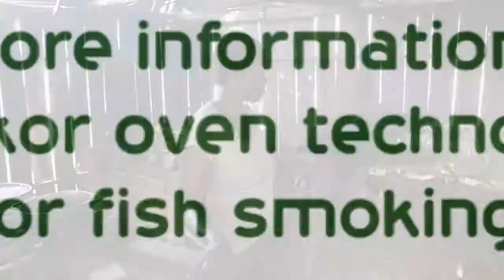Chorkor Oven: Changing the Lives of Women in Fish Smoking in the Niger Delta; Gloria Ezekiel’s Story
Gloria Ezekiel is a fish smoker in a riverine community, Ogunigbene, in Bayelsa State who has been processing fish for about 8 years using the traditional smoking technology. However, since her adoption of the Chorkor Oven, an appropriate technology for fish smoking, she has made a tremendous decrease in production costs by using less firewood to smoke the fishes and she is able to smoke even more volumes of fishes using the same number of woods in a shorter time period compared to the traditional smoking technology. Here is her testimonial story.